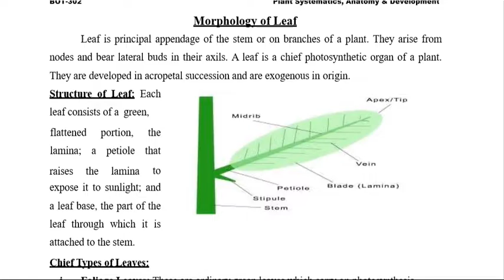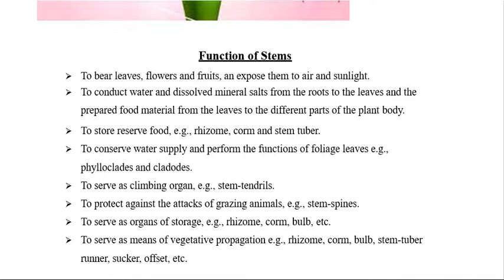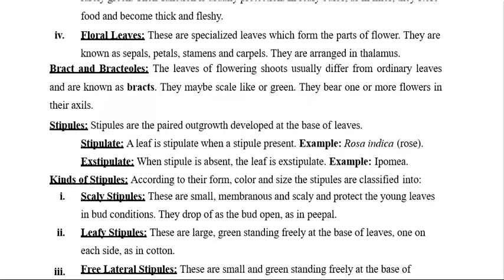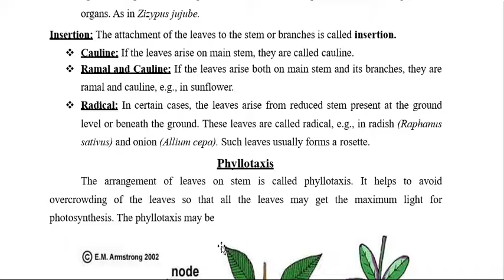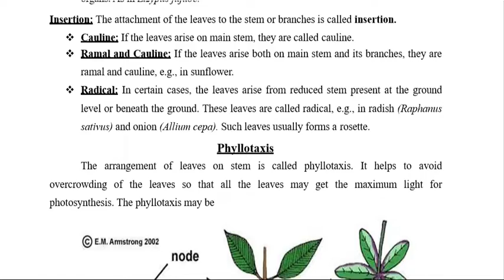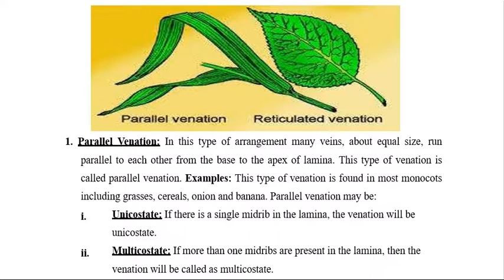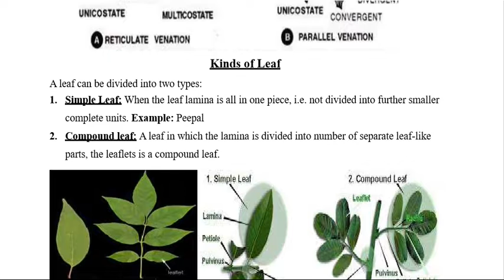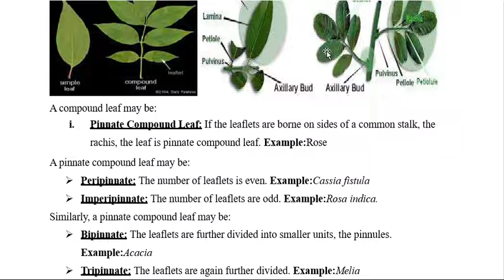leaf morphology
EASIEST BIOLOGY